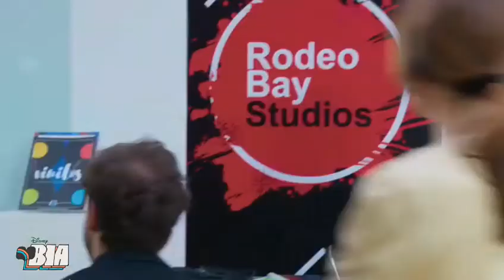Bia | Bia descobre que o Manuel é um Gutiérrez